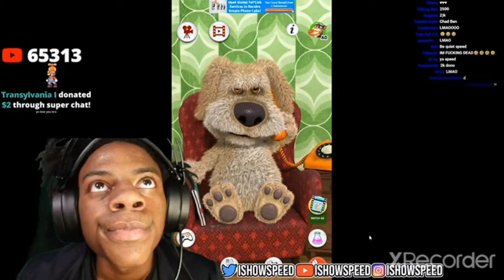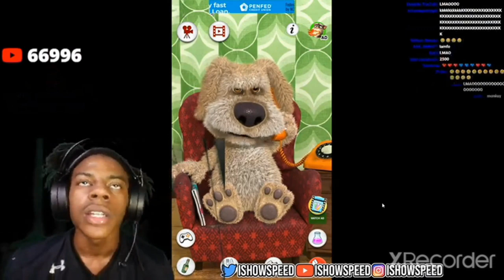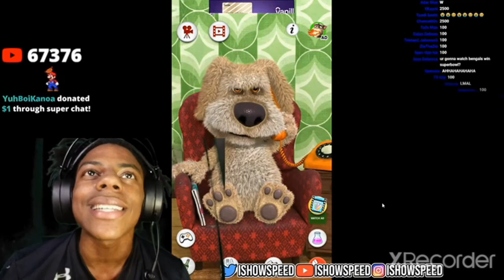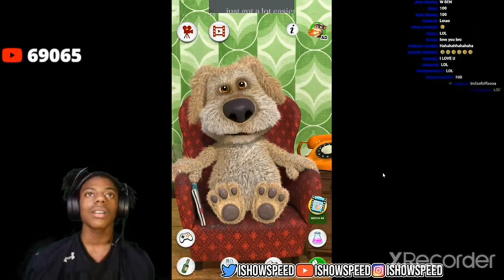IShowSpeed VS Ben!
Thumbnail Made In YouTube Thumbnail Maker

Video Recorded In XRecorder

Video Recorded On October 20th 2022

Video By @Synxify_YT

Full Stream/Video By @IShowSpeed